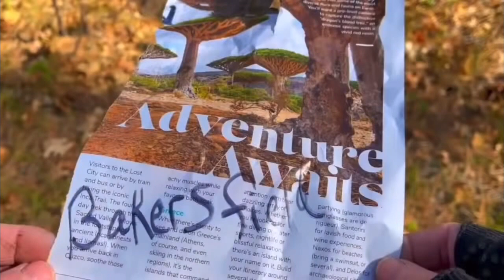Are You Lonesome Tonight in your Van? (Max Interview and Castaway)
My favorite video by Minivan Lee of all time.  I re- discovered this from a year snd a half ago.  It’s about being lonely on the road.  It’s also about Quartzsite, which is relevant for now. Q is coming up shortly. Max is in this video too.  Famous Max.

Amazon.com/author/minivanlee

Amazon.com/author/minivanlee